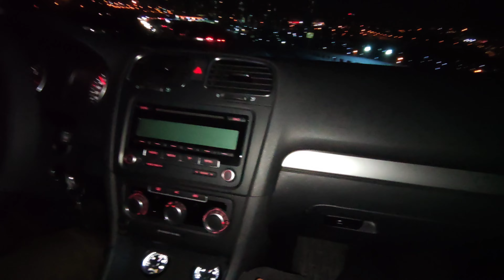USTA Elinde Kalır Yapma Dediler | 3.000 Km Yol yaptı TIK YOK